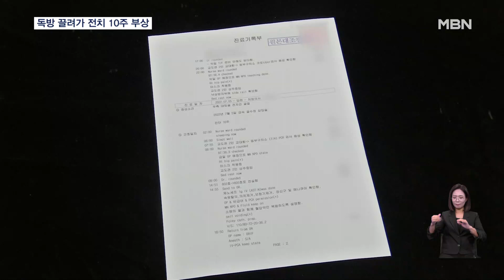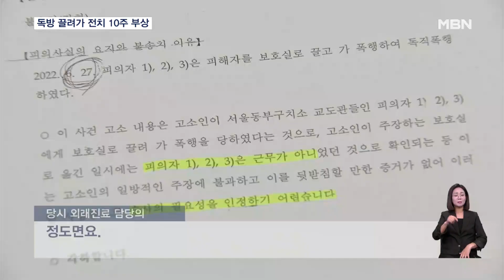[단독] 서울동부구치소 교도관, 재소자 폭행 의혹…경찰 수사 [굿모닝 MBN]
【 앵커멘트 】
  어딘가에 멀쩡히 걸어 들어갔는데, 휠체어를 타고 나왔다면 그 안에서 무슨 일이 있긴 있었던 거겠죠.
  구치소에서 교도관에게 폭행을 당해 다리가 부러졌다는 남성의 이야기인데, 구치소 측의 부인에도 경찰이 수사에 착수했습니다.
  먼저, 안정모 기자의 단독 보도입니다.

【 기자 】
  지난 2022년 6월 서울동부구치소에 입소한 김 모 씨는 일주일 만에 다리가 부러져 전치 10주의 진단을 받았습니다.

  소란을 피운다는 이유로 교도관들이 보호실로 끌고 간 뒤였습니다.

▶ 인터뷰 : 김 모 씨 / 고소인
- "바로 팔 잡고 업어치기 해서 콘크리트 바닥에 바로 떨어지면서 이게 고관절이 부러진 거거든요…몇 대 맞았는가는 기억이 안 납니다."

  김 씨는 보호실에서 꼬박 사흘을 보낸 뒤에야 병원 진료를 받을 수 있었다고 주장했습니다.

- "없던 거로 해줄 테니까 나 빨리 내보내 주라고 소리쳤죠…"너 없던 걸로 할 거지" 그래서 알았다고 빨리 병원이나 가자고…."

  당시 같은 방을 썼던 한 재소자는 김 씨가 걷기는커녕 기어다니기도 어려웠다고 기억했습니다.

▶ 인터뷰 : 유 모 씨 / 당시 재소자
- "오른쪽 대퇴부부터 심한 피멍이 막 들어 있고…잘 기지도 못했습니다. 멀쩡하게 나갔다가 3일 후에 그렇게 돼서…."

  구치소 측은 김 씨의 골절이 최소 수개월 전에 생긴 거라며 '오래된 외상'이라고 판단했습니다.

  하지만 김 씨의 입소 당시 진료기록에는 다리 골절에 대한 내용은 없었습니다.

▶ 인터뷰 : 당시 외래진료 담당의
- "오래된 골절이라고 돼 있는데 이거는 아닌 것 같아요. 과거 골절이 아닙니다. 절대로…MRI에서 이 정도로 보일 정도면요."

  지난해 2월 출소한 김 씨는 교도관 3명을 고소했지만 경찰은 "당시 피의자들이 근무가 아닌 것으로 확인된다"며 사건을 1달여 만에 불송치 결정했습니다.

  MBN 취재 결과 김 씨가 보호실로 끌려간 2022년 6월 27일 밤 11시쯤, 폭행 가해자로 지목된 A 계장이 실제 근무한 것으로 확인됐습니다.

▶ 스탠딩 : 안정모 / 기자
- "지난 8일 검찰이 보완수사를 경찰에 요구하면서 서울 송파경찰서는 김 씨의 부상 사건에 대한 재조사에 착수했습니다. MBN 뉴스 안정모입니다."

  영상취재 : 김 원·김현석 기자·현기혁 VJ